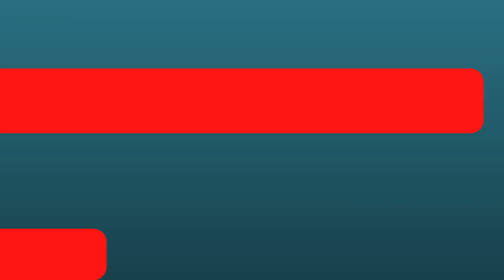NEET 2022 Counselling Process|maharashtra ug medical counselling 2022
1)Paid Counselling  Registration form link For IIt,NIT And Engineering

2)Paid Counselling  Registration form link For Medical

1)IIT,NIT, Engineering Telegram link

1)IIT/NIT/IIIT
2)Engineering
3)Medical (MBBS,BDS,BAMS,BHMS)
4)AIMS,JIPMER ,AFMC Pune
5)B.Arch(NATA) (Architecture)
6)Pharmacy (B. & D.)
7)MBA ,MCA
8)BITS
9)VIT Vellor
10)Jack Delhi

MY Self
Kishor Karsekar (MBA)Sinhgad College,pune
Supporters
Vishal Karsekar (Bsc)

Complete Information about NEET Counselling 2022

neet ug counselling process

mcc counselling neet ug

mcc counselling choice filling

neet ug 2022 registration process

ayush counselling 2022 maharashtra

medical college counselling process

neet ug counselling latest news

maharashtra ug medical counselling 2022

neet result
neet result

neet 2022 result latest update
neet answer key 2022
neet 2022 result kab ayega
chances of re-neet 2022#1neet 2022 re neet hoga
will there be reneet 2022
neet 2022 result date
neet 2022 answer key release date
neet 2022 answer key by nta
NEET Result